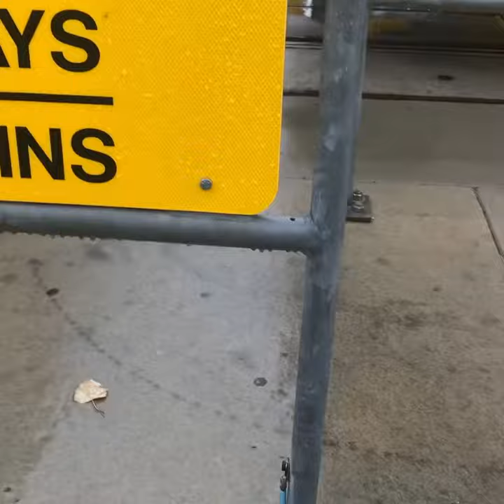Railroad Crossing Toy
Railroad
Trains
Tracks